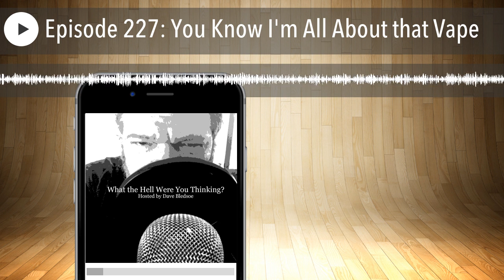Episode 227: You Know I'm All About that Vape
Show Notes Episode 227: “You Know I’m All About That Vape”

This week Host Dave Bledsoe comes back from vacation cranky and hungover, so basically nothing has changed. On the show this week we dive headfirst into the vaping panic sweeping the nation and it smells rather like our childhood breakfast cereal.

Along the way we find ourselves delighted to watch a full blown social panic unfold before our very eyes! (There are about seven or eight social panics going on right now, but this the newest and least offensive.) We discover where Dave’s nicotine addiction springs from. (He just wanted someone to love him!) Then we get to learn the history of how this highly annoying and utterly inane habit came from a desperate need to stabilize tobacco profits and grew into an activity for douche bros in a fedora! (Dude, check out my lightsaber vape!) We then turn to why vaping is the latest things to scare the crap out of aging white people. (Them durn kids again!) Before you accuse of being insensitive about the deaths, we remind you that six people died in the time it took you to read this paragraph.

WHEN DID VAPING BECOME A THING?

Vaping: e-cigarettes safer than smoking, says Public Health England

Sixth patient dies from vaping-related illness in U.S. CBS News

Trump administration aims to ban flavored e-cigarettes CBS News